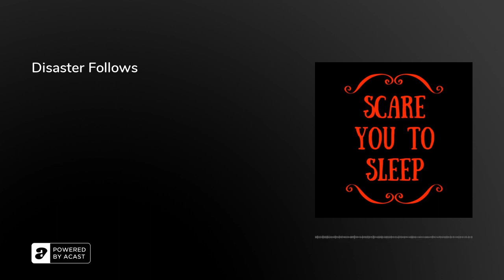Disaster Follows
Disaster Follows [TW: sound of a dying animal, suicide, gunshots] by Mitchell Robinson Link to Lets Not Meet Live Stream 1/29 7pm PST HEREMerch YouTubeFacebookTwitterInstagramscareyoutosleep.comYou can send your stories to

Sound effects:phone-1952-bakelite-2-looped.mp3 by SpleencastPickup_Ford_62_Start_Idle.wav by rambler52191_Ext_Día_lluvia sobre Ría_7 de Julio 2021.wav by KikomonzonAtmosphere - Horror 2 (Loop) by julius_gallaLong Deep Rumble by kwahmah_02INT CAR RAIN HIGHWAY F.WAV by mitchellsoundsLight Rain on Windscreen by soundslikewillem